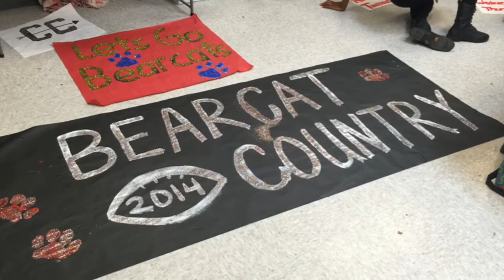Paso Robles High School prepares for CIF football game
Paso Robles High School varsity football player Michael Horne talks about school spirit on Thursday, Dec. 4, 2014, a day before the Bearcats are set to face Newbury Park High’s Panthers for the championship game of the CIF-Southern Section Northern Division. | Video by Tonya Strickland